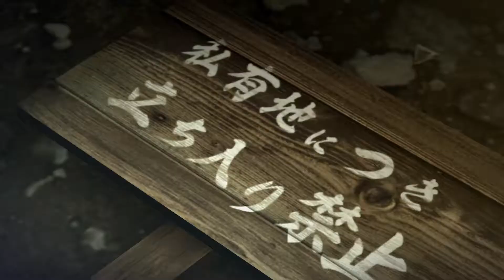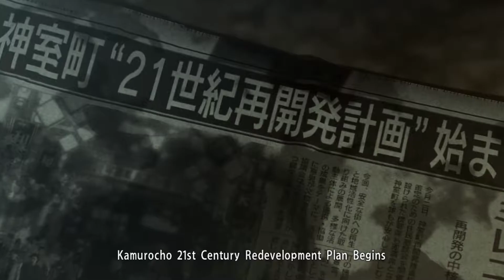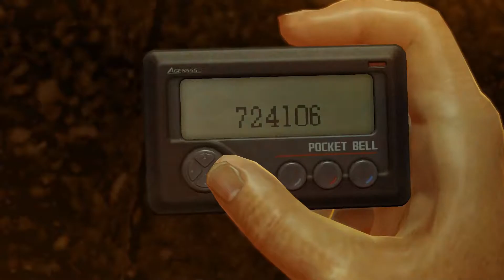Yakuza 0: Intro